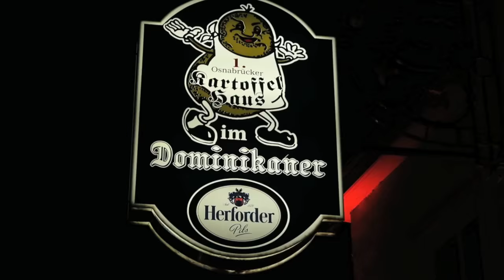DINNER DATE GRWM! ♥︎ | Black Friday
Hair, makeup, outfit, jewellery, everything, sped up :)
☥ Amazon Wishlist